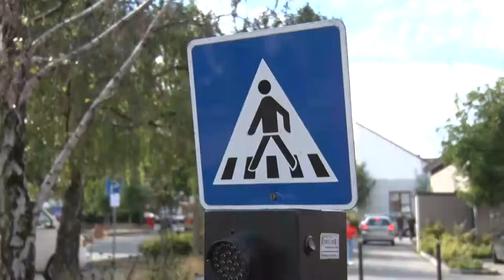Népszerű volt az autómentes nap Bonyhádon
18. alkalommal csatlakozott Bonyhád városa az autómentes naphoz. A Vörösmarty Művelődési Ház melletti téren megrendezett eseményre számos iskolából érkeztek gyerekek, akik trükkös kerékpárokat próbálhattak ki, akadálypályán tehették próbára tudásukat, vagy extrém bicikli bemutatót nézhettek meg. A rendezvény célja az volt, hogy felhívja a figyelmet az autók okozta káros környezeti hatásokra, illetve bemutassa, hogy számos más alternatív közlekedési eszköz is létezik a gépkocsin kívül.